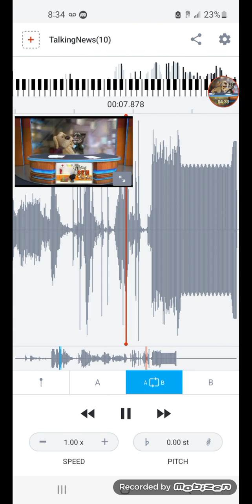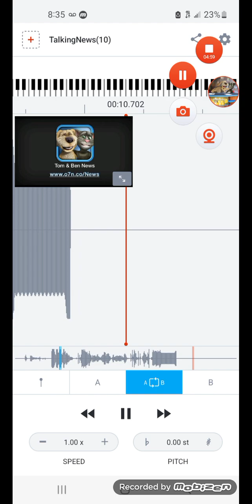Tom and Ben have a seizure while fighting 2 and they try to control their voices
Talking Tom and Ben News belongs to Outfit7